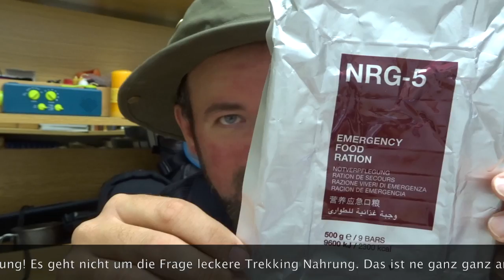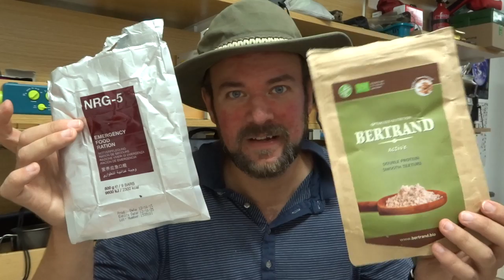Bertrand (3. Teil) als Trekkingfutter?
Wenn ihr den Rechenbeispielen nicht folgen könnt, schreibt ganz viele super nervige Kommentare! ;-)
Dann schreib ich die Rechenbeispiele nochmal hier auf.
Aber jetzt muss ich erstmal ins Bett. Scheiß Überstunden. Bin am Arsch!